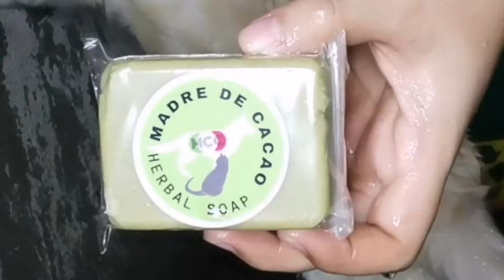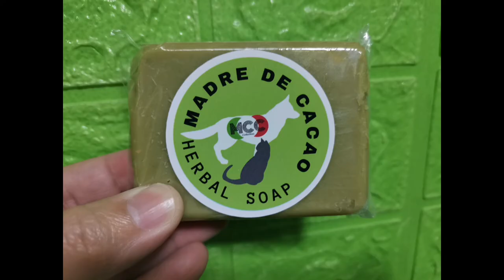MADRE DE CACAO LATHER SOAP TEST (MABULA AT AMBANGO DIN 😍)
WOW! AMBANGO AT NAPAKABULA NG MADRE DE CACAO SOAP NA ITO, NEW AND IMPROVE FORMULATION. TALAGA NAMANG MARERELAX SA AMOY NG LAVENDER ANG IYONG MGA ALAGA HABANG NALILIGO ☺️

SA MGA GUSTONG SUMUBOK NG SABON AVAILABLE PO ITO SA SHOPEE ⤵️
Selling MADRE DE CACAO HERBAL SOAP for ₱40 - ₱60.